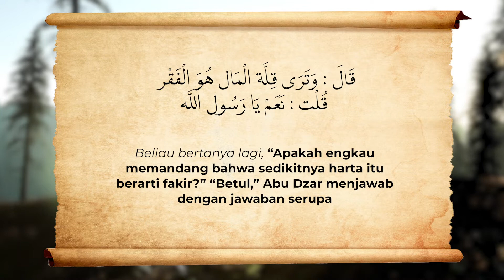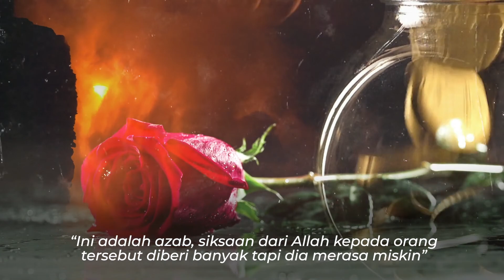Aneh ! Miskin Tapi Kaya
Cuplikan Faedah - Ustadz Bambang Abu Ubaidillah hafizhahullah